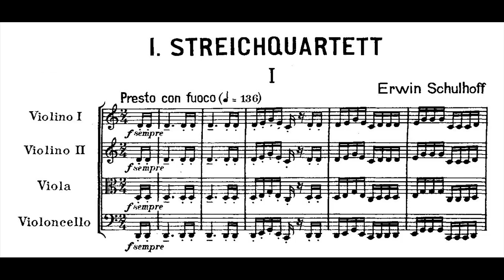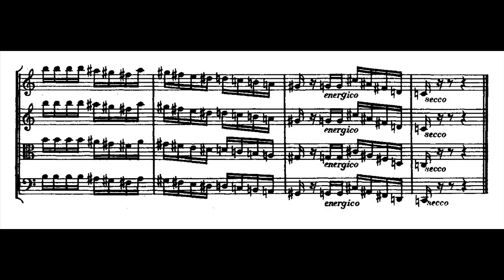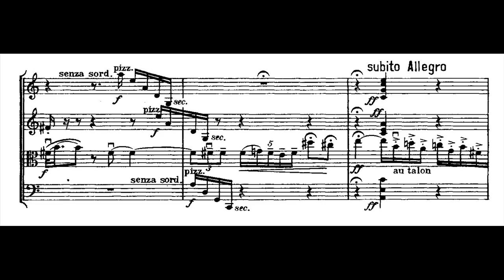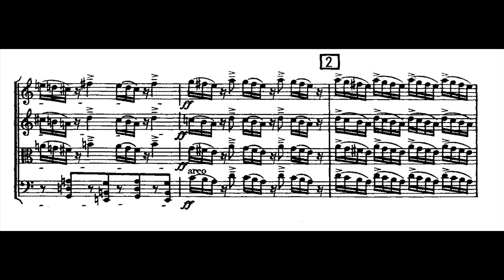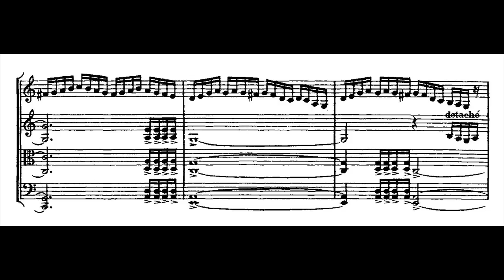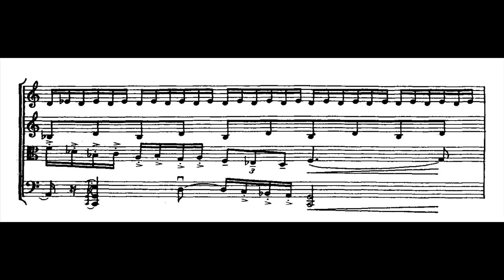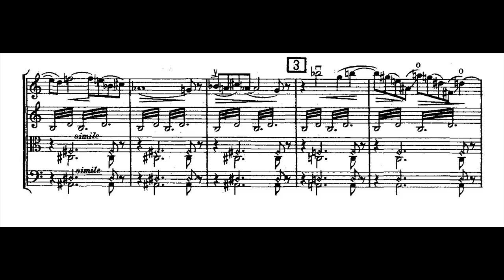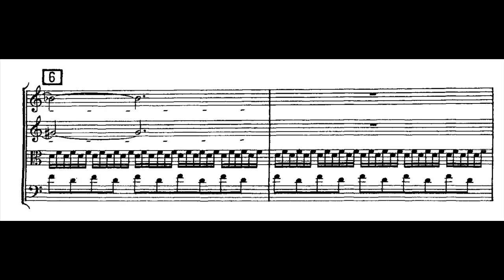Erwin Schulhoff - String Quartet No. 1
String Quartet No. 1 (1924) with score

0:00 - I. Presto con fuoco
2:15 - II. Allegretto con moto e con malinconia grotesca
5:53 - III. Allegro giocoso alla Slovacca
8:50 - IV. Andante molto sostenuto

Performed by the Kocian Quartet